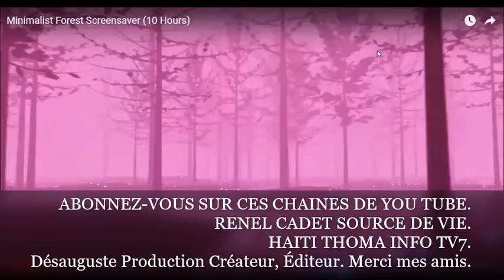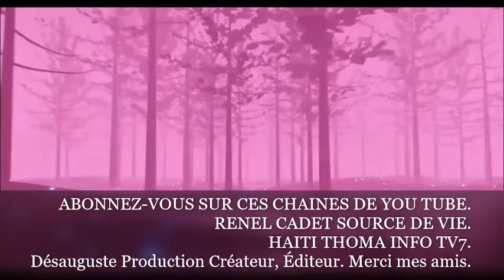Enpotans bwè anpil dlo genyen, dlo a okipe 95% nan ko imen an.